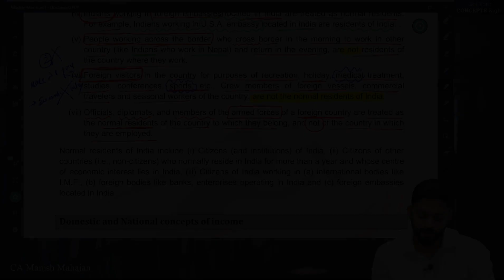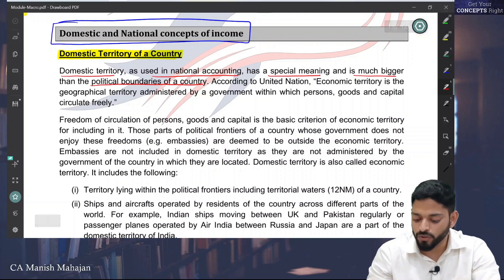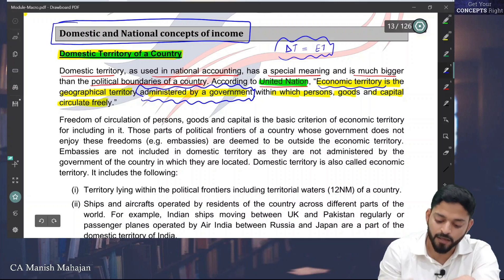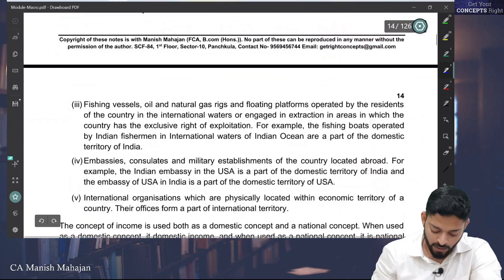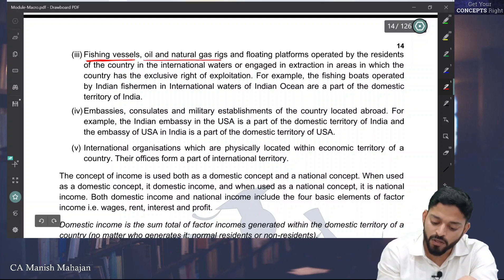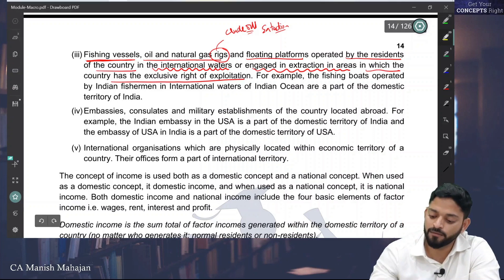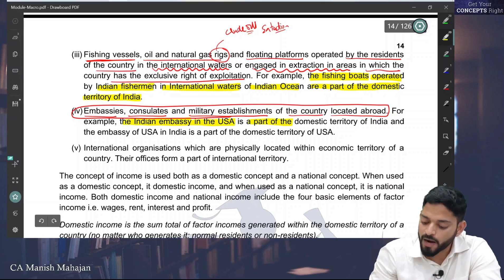Domestic Territory | National Income | Class 12 | Macro Economics | Domestic Territory of India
The Domestic Territory of a country is defined as the economic territory administered and controlled by the government of that country.
In thi video you will learn the definition of domestic territory of India to estimate the national income or domestic  income of a country.

👍  Keep learning and keep growing with us!!

This channel helps you understand the concepts related to :
CA and CS Foundation basics

 CA Manish Mahajan is a first class commerce graduate from Panjab University, having done his graduation in B.Com (Finance Hons.) from GGDSD College, Chandigarh. He qualified Chartered Accountancy course in 2010 and was placed in merit list (31st All India Rank in Final and 22nd All India Rank in Foundation). He possesses a vast experience of more than 15 Years in teaching Accountancy, Economics and Mathematics to the students of Classes +1 and+2 and also mentored the students of B.Com and CA. He has authored the books on Accountancy, Economics and Indirect Tax Laws. His unique lecture delivery and practical method of teaching, helps the student to easily grasp and remember the subject.
This Channel provides all the educational content for the students of class 11 and class 12 for subjects Accounts and Economics. Here you get regular & organized content for complete course study.

CA Manish Mahajan
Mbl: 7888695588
Concepts Commerce Academy